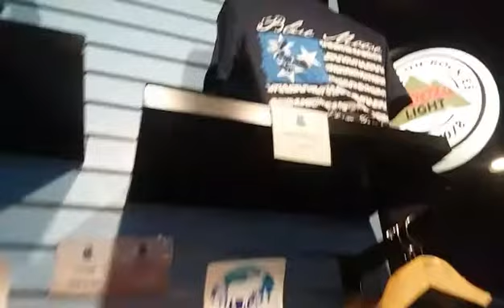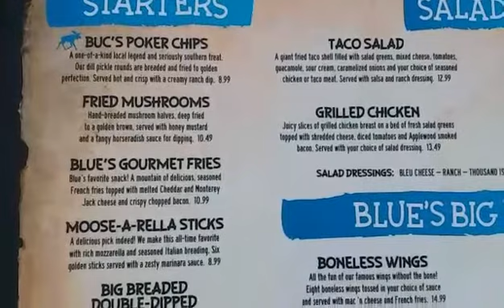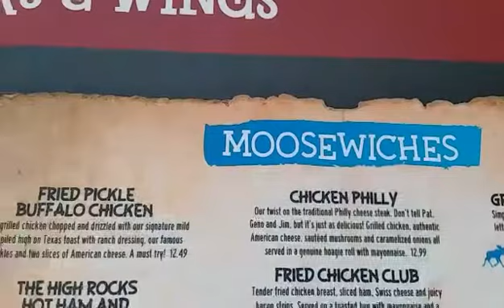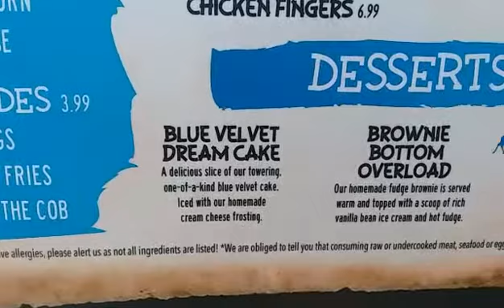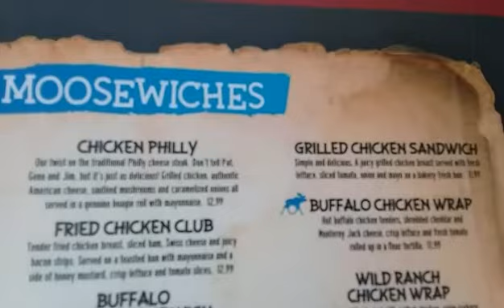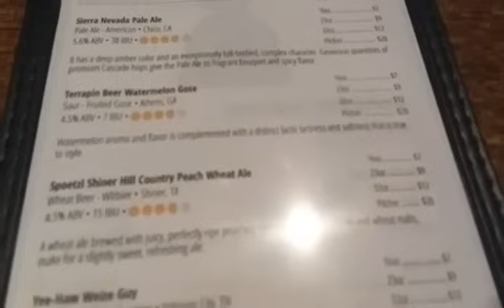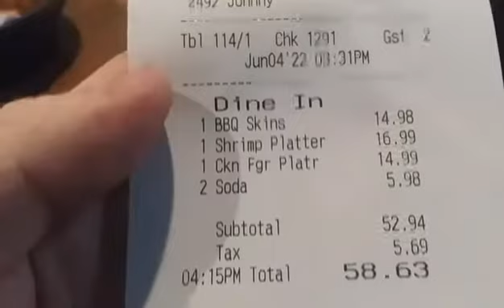BLUE MOOSE BURGURS & WINGS: Pigeon Forge Tennessee (6.4.22)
hello yall

I like to call this episode " blue MOOSE, blue MOOSE, Blue MOOSE"

in this episode we take a look inside a restaurant called blue moose